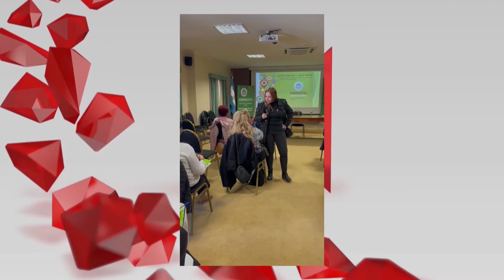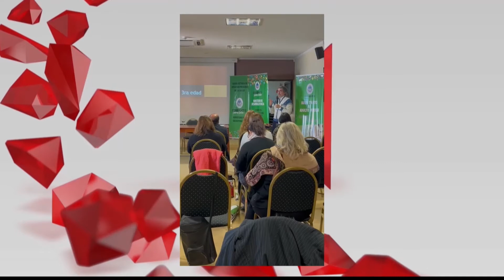NELLY PINTOS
INVITADA: NELLY PINTOS – Coordinadora del Área de Adultos Mayores del MDS
TEMA: Ayer se concretó un Encuentro Patrio de Clubes de Abuelos en Plaza Vera – Diversas acciones - Actividades con Los Clubes de Adultos Mayores, Paseos Recreativos, Entrega de recursos a los Hogares, visitas al interior